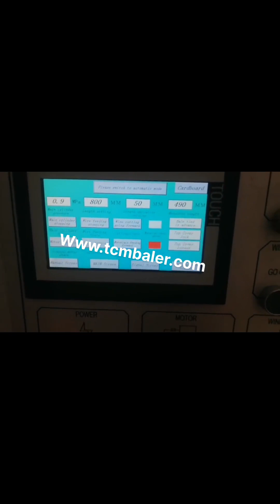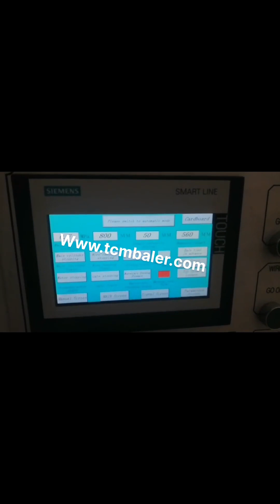papers press machine cardboard plastic baler vertical hydraulic